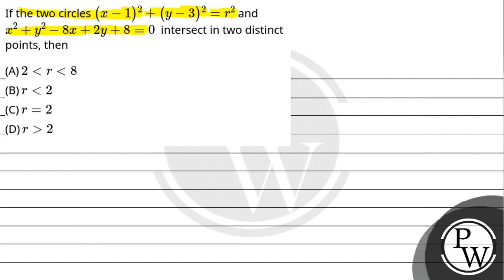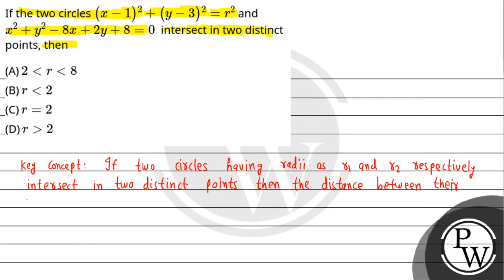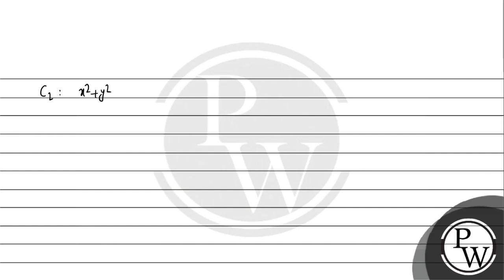If the two circles(x-1)2+(y-3)2=r2 andx2+y2-8x+2y+8=0 intersect in two distinct points, then....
If the two circles(x-1)2+(y-3)2=r2 andx2+y2-8x+2y+8=0 intersect in two distinct points, then 📲PW App